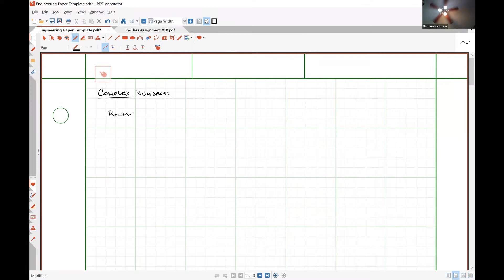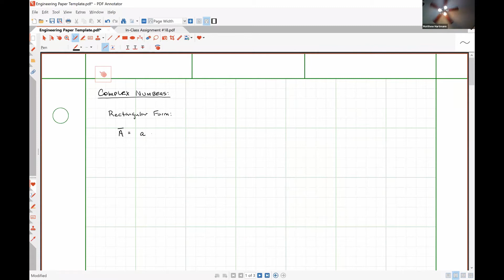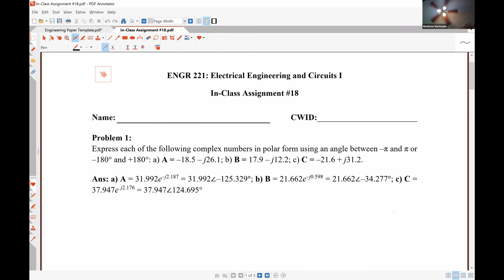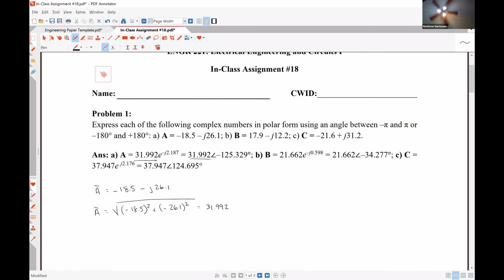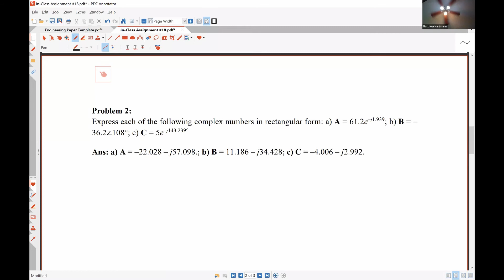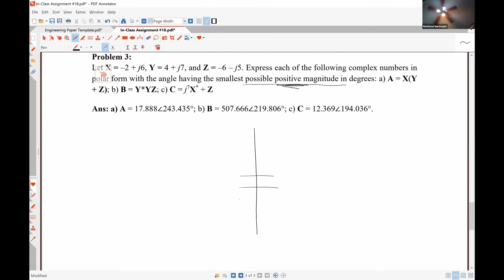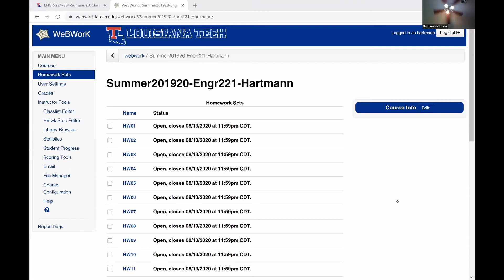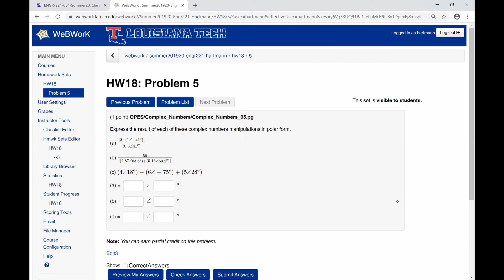ENGR 221 - Class Meeting #23 - 07/27/2020